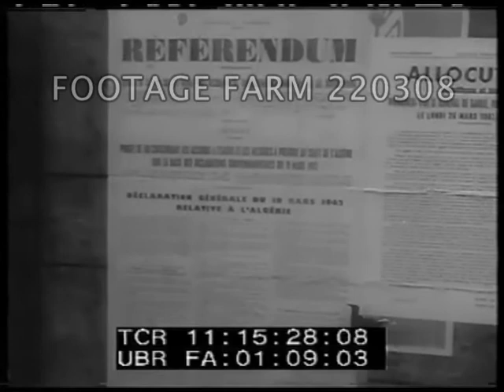De Gaulle Wins - “Yes” Vote Backs Algerian Plans, 1962 | 220308-48 | Footage Farm Ltd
De Gaulle Wins - “Yes” Vote Backs Algerian Plans
Overhead shot of Paris boulevard with cars going up to the Arc de Triomphe.  Referendum posters in street. Political parties posters MRP, UNR.  French people casting votes at polling station.  Huge crowd, de Gaulle makes speech.
Referendum on whether to ratify Evian ceasefire agreement with Algerians.